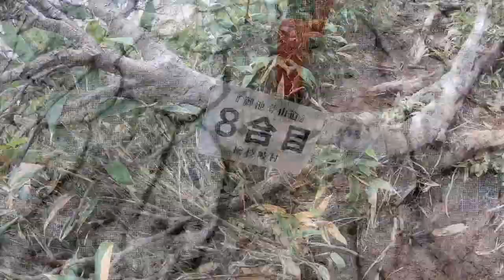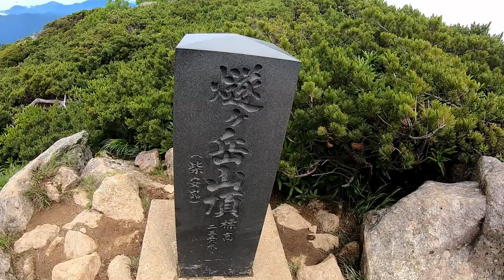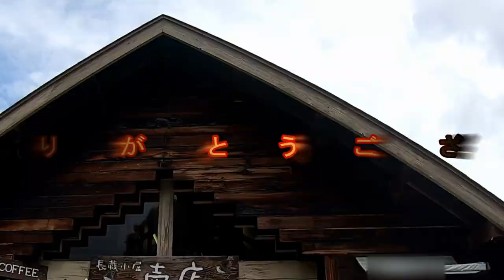【燧ケ岳】のツインピーク🐱柴安嵓の冷風穴🐰は天然クーラーでした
尾瀬は燧ケ岳の周回コースを案内しています。
早朝6時に御池駐車場から出発しました、しばらく登って広沢田代へ　テンクラでＡとＢ交じりの天気予報、御池に着くまでは雨でしたが登ってみれば俎嵓（マナイタグラ）では大絶景を見ることができました。そのまま柴安嵓（シバヤスグラ）へ勢いで登ってみると大岩の切れ目から冷風が出ていてまるで冷蔵庫。ここは涼しい風穴かぁ～
帰りの道は長英新道で、降りたところは長蔵小屋の売店でお弁当とビールをいただきました。